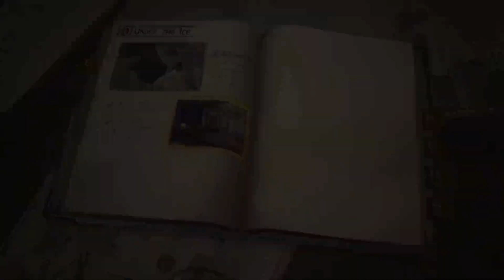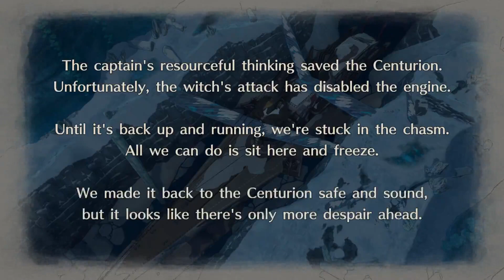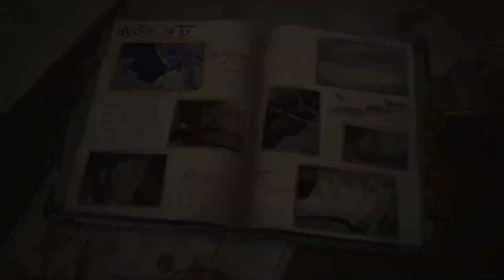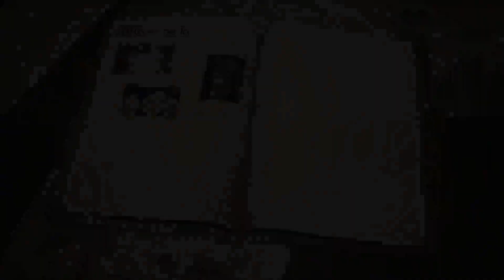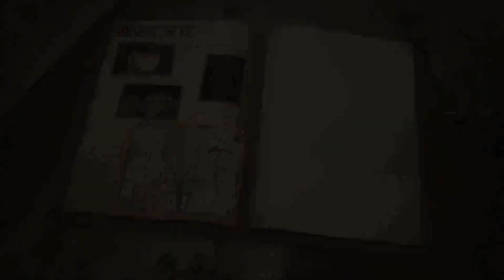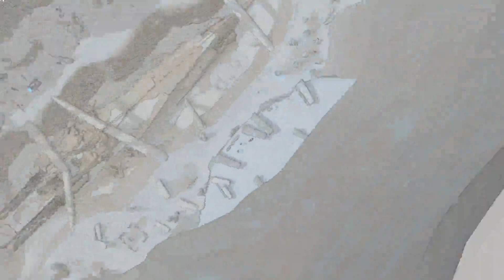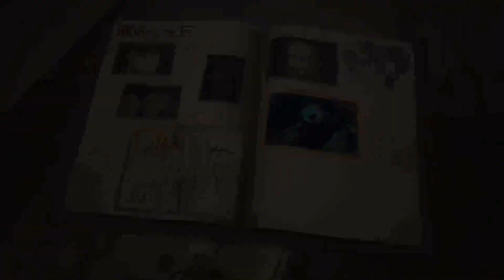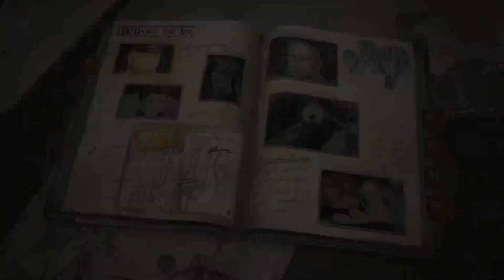Sora_.senpai plays: Valkyria Chronicles 4 Chapter 10 - UNDER ATTACK + FINDING A LITTLE GIRL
Developers: Sega & Media.Vision
Publisher: Sega
Directors: Kohei Yamashita & Masaya Kobayashi
Producer: Kei Mikami